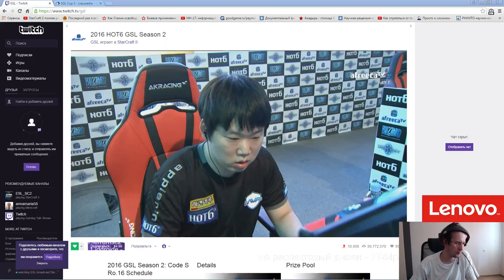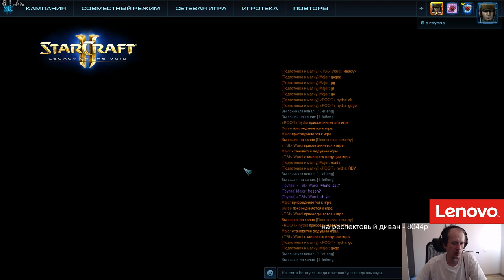SGL #3 (19.08.2016) Pomi